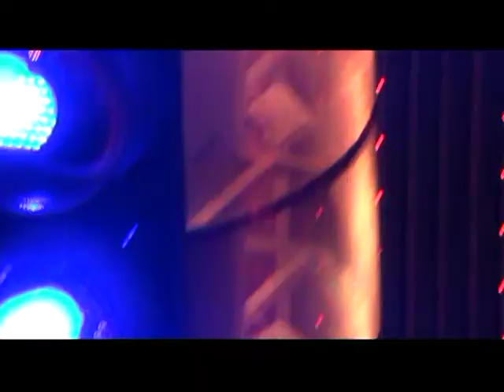Homage to Tina Turner